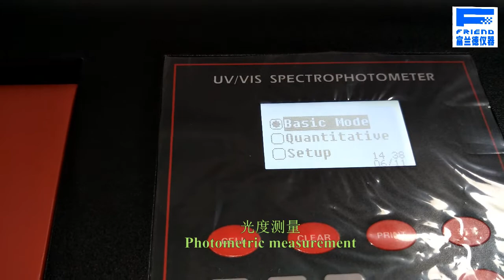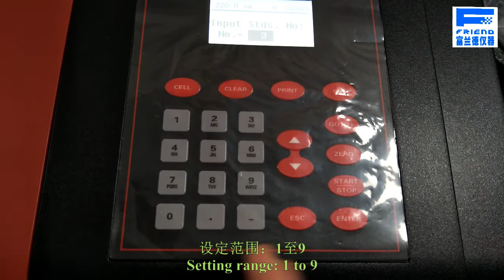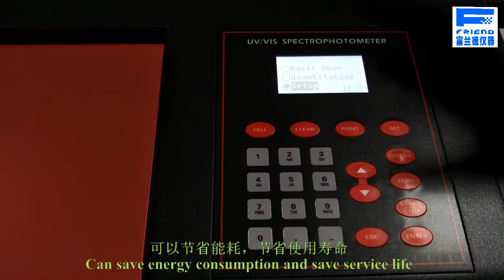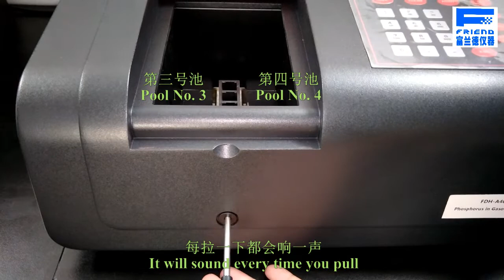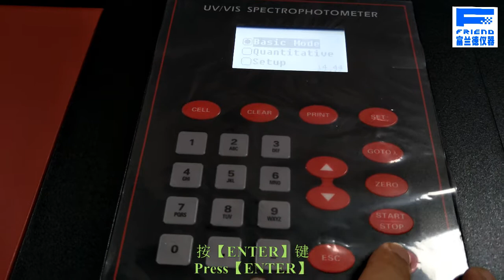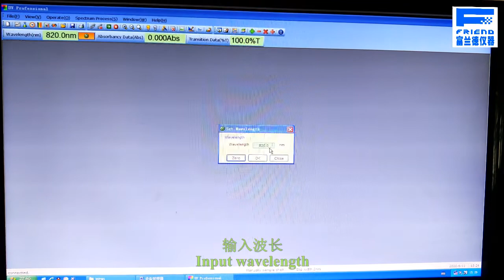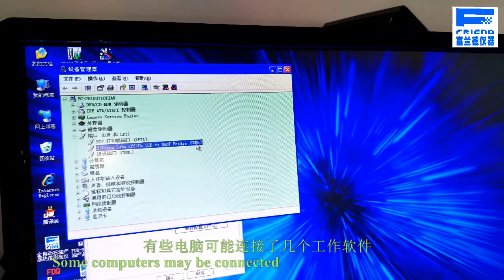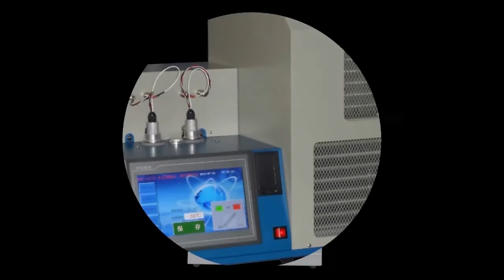FDH- A401Gasoline Phosphorus Tester operation video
FDH- A401Gasoline Phosphorus Tester operation video --Friend Instrument Company